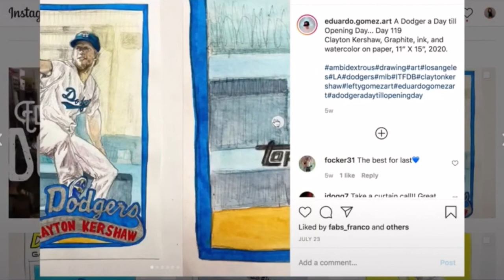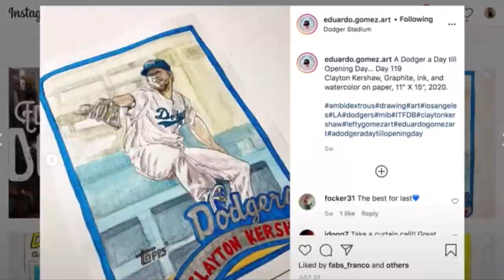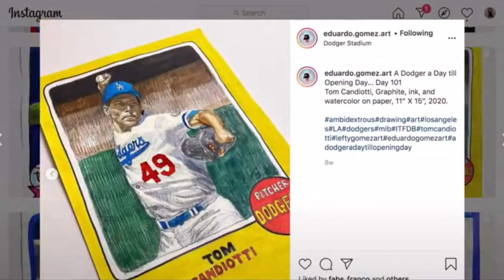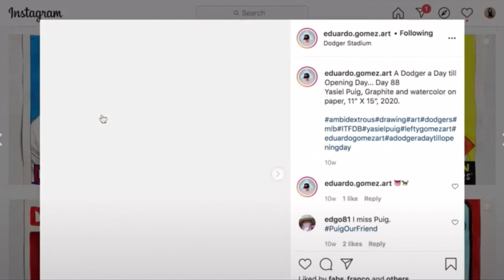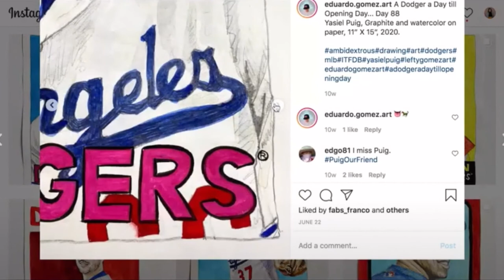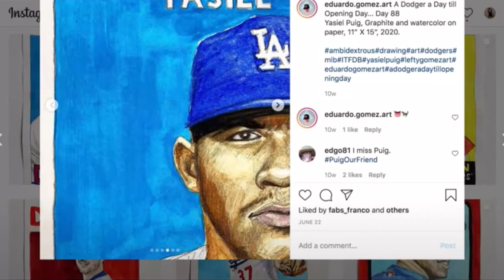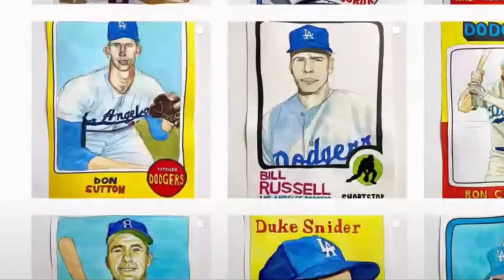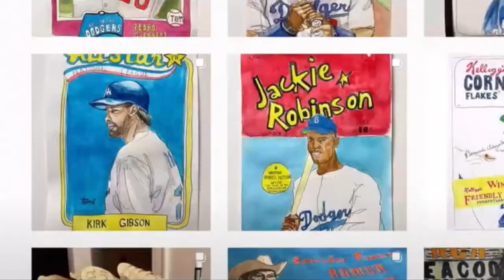The Well: Making Space to Create | With Eduardo Gómez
Multidisciplinary artist Eduardo Gómez has kept himself quite busy during the quarantine. He's painted 119 ambidextrous portraits of MLB players over the last 4 months as part of his “A Dodger A Day" series — all while working a full-time job.

This week on The Well, we caught up with Eduardo to learn how he makes space to create while still focusing on other aspects of his life. We asked him questions like:

🌟 What was the inspiration and process behind your MLB series?
🌟 How do you maintain your skills and quality of work?
🌟 What motivates you to keep making art?

If you've been struggling to find a balance between creativity and responsibilities during this uncertain time, Eduardo offers great insights to overcome this challenge.